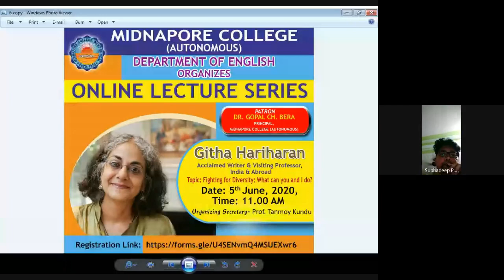Managing/Imagining Social Change: Realism, the American Novel and Beyond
Dr. Subhadeep Paul
Assistant Professor of English
Bankura University
Topic: Managing/Imagining Social Change: Realism, the American Novel and Beyond
ONLINE LECTURE SERIES ORGANIZED BY THE DEPARTMENT OF ENGLISH, MIDNAPORE COLLEGE(AUTONOMOUS)